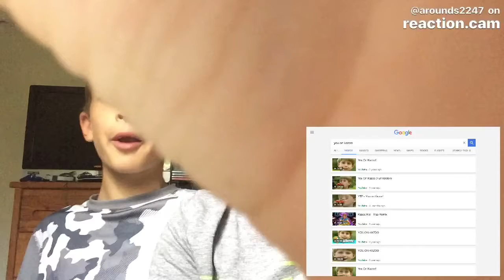Reaction you on kazoo with Sean